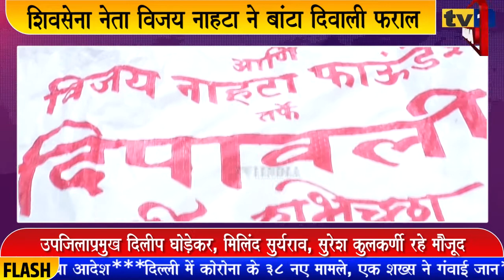शिवसेना नेता Vijay Nahata ने सैकड़ों परिवारों को बांटा दिवाली फराल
नवी मुंबई शिवसेना और विजय नाहटा फाउंडेशन की ओर से आज कई स्लम ईलाकों में दिवाली फराल और खाद्यान्न का वितरण किया गया. शिवसेना उपनेता विजय नाहटा और सांसद राजन विचारे ने आज तुर्भे सेक्टर 21,  तुर्भे नाका, इंदिरा नगर , सानपाड़ा के कई प्रभागों में जाकर जरूरतमंदों को यह दिवाली उपहार बांटे. शिवसेना उपनेता विजय नाहटा ने कहा कि फराल और खाद्यान्न बांटने का कार्यक्रम इसलिए चलाया जा रहा है ताकि सामान्य और गरीब लोगों की दिवाली भी खुशहाली भरे माहौल में गुजरे.देखिए रिपोर्ट